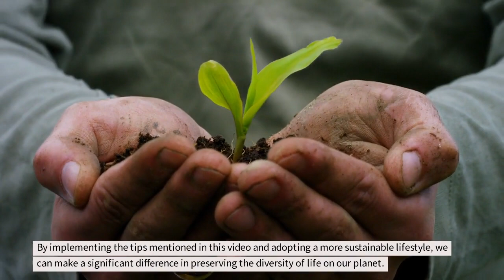The effects of climate change on biodiversity | EcoEssentials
In this video, you will learn about the impacts of climate change on biodiversity and why it is crucial to take action to protect our ecosystems. Discover how rising temperatures and changing weather conditions threaten the survival of species, diminish habitats, and disrupt food chains. Explore how climate change affects the behavior of migratory birds and marine ecosystems. Find out how you can reduce your carbon footprint and protect biodiversity. Join our movement for a more sustainable future and make a difference! Together, we can create a cleaner and healthier world for future generations.